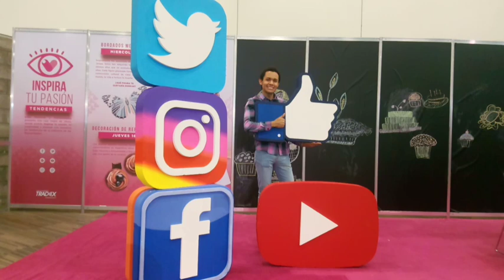¿Qué puedes encontrar en el centro de la CDMX? Capítulo 1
Descubre conmigo todo lo que puedes encontrar en el centro de la ciudad de México.
Sí visitan al maestro díganle que "lo vieron en amigos de la Costura"